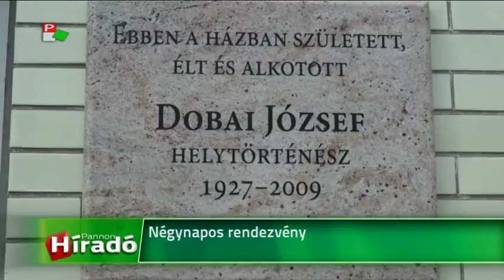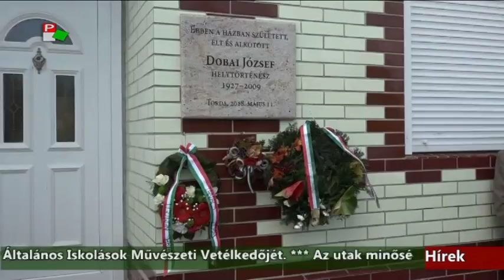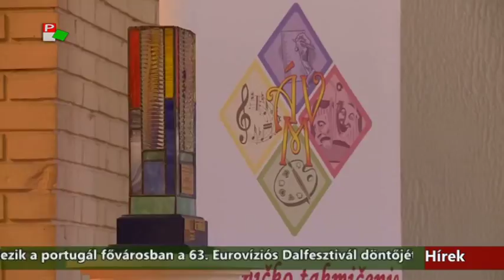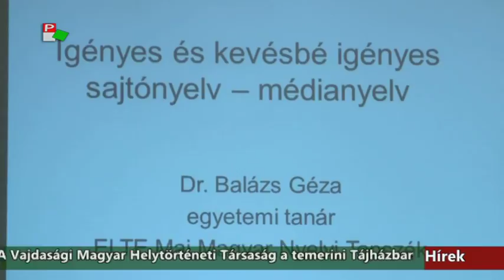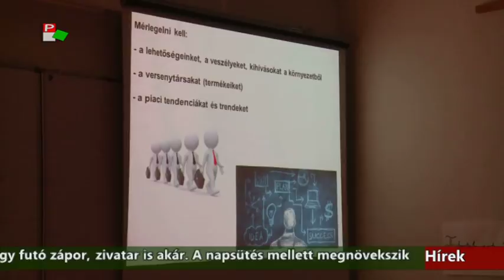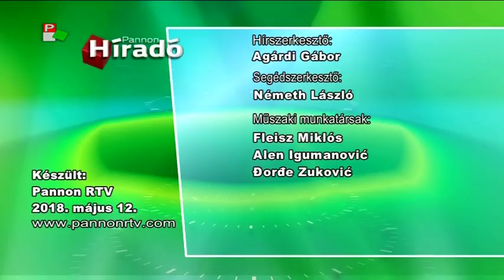Híradó - 2018.05.12. 20:00h